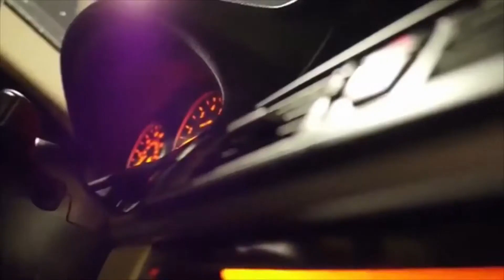Is Bencil the real JUGGERNAUT not ALKALINE | MVP diss REVIEW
Snap Chat @iamdjchaddy